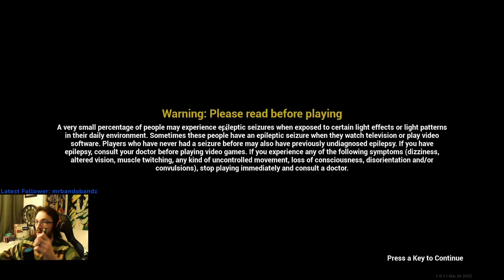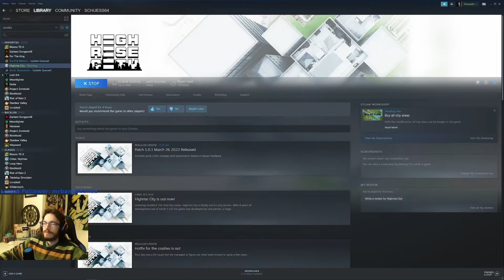Highrise City - Pt . 1 [No loans] [Normal]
Start of a normal playthrough for Highrise City had to edit out the sound cause dmca